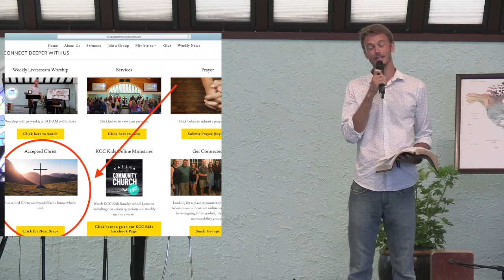Letters from Quarantine: People of Influence, Part 1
Letters from Quarantine series, May 17, 2020 - Sermon only video